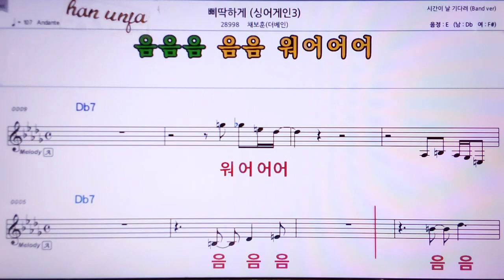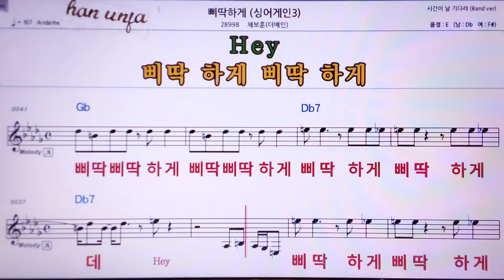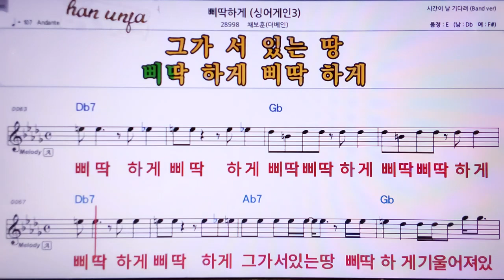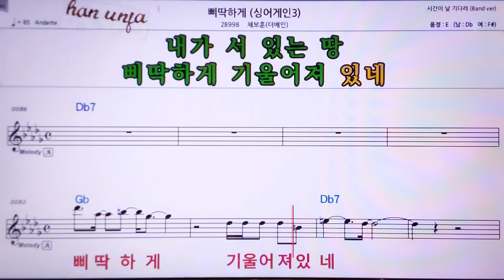💖삐딱하게/최보훈*더베인 👍MR,노래방, 악보, 코드,Karaoke With Sheet Music